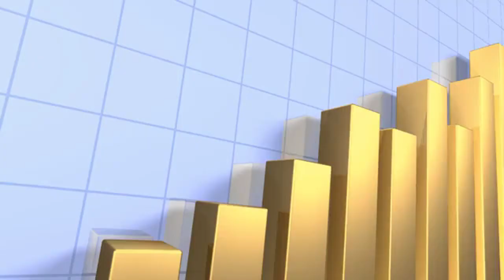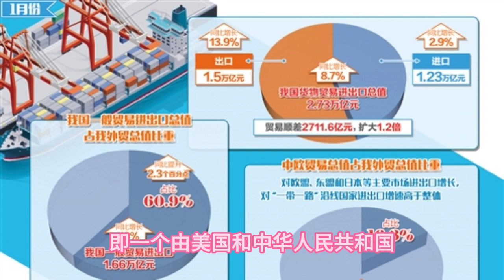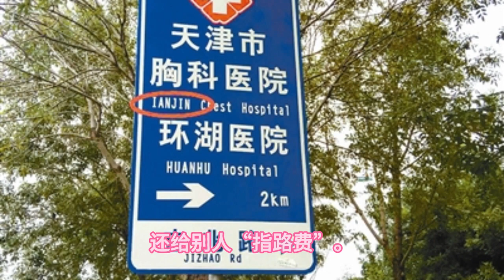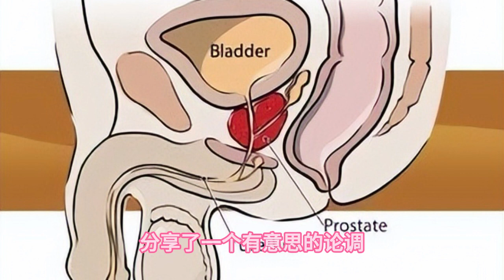世界足坛第一神迹：中超6任董事长全被抓！中国统计局疯了。美商务部访华为媾兑？习近平付费指路。